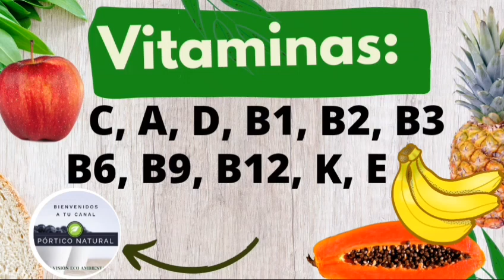Sube tus Defensas, no más Virus, Gripe ni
Sean Cordialmente Bienvenidos (as) a nuestro Canal PÓRTiCO NATURAL, un canal con Visión Eco Ambiental.

En este vídeo conseguirás un tutorial, de cómo elaborar de  una manera sencilla un MULTIVITAMÍNICO NATURAL, te indicaremos cuales son los ingredientes necesarios, su preparación, sus beneficios para aumentar las DEFENSAS de forma NATURAL, sin depender de medicamentos ni químicos
 y así te protejas de los VIRUS, GRIPES Y GRIPONES.

  Tema: Good Days

Nuestros Objetivos son:
_EDUCAR Y CONCIENTIZAR a nuestros visitantes, en pro de vivir en ARMONÍA con el AMBIENTE
_ PROPORCIONAR VÍDEOS EDUCATÍVOS que promuevan la Conservación y la Educación Ambiental
_RECOMENDAR ENLACES DE VIDEOS y TUTORIALES relacionados con la Educación Ambiental, tanto de nuestro canal así como de otros canales.

-Nuestro Canal ayudará a las personas a EDUCARSE en torno a la CONSERVACIÓN del AMBIENTE
-Ayudará por medio de nuestros vídeos a hacer buen uso de los RECURSOS NATURALES.
-Sumistraremos Videos con RECETAS DE COCINA CON INGREDIENTES NATURALES Y ORGÁNICOS
-ELABORACIÓN de SALSAS y ADEREZOS NATURALES
-ELABORACIÓN DE REPELENTES NATURALES, ORGÁNICOS, CONTROL de PLAGAS Y ENFERMEDADES de las PLANTAS.
-Uso de la TECNOLOGÍA al SERVICIO del AMBIENTE
-ELABORACIÓN de PRODUCTOS NATURALES Y ORGÁNICOS, tales como: DESINFECTANTES, LIMPIADORES, AROMATIZANTES, JABONES.
-MÉTODOS de CONSERVACIÓN de los ALIMENTOS
-PROMOVER CAMPAÑAS para la CONSERVACIÓN del AMBIENTE
-ENTREVISTAS a ORGANIZACIONES y PERSONAS relacionadas con la SIEMBRAS, CULTIVOS, DEFENSA del AMBIENTE.
_MULTIVITAMÍNICOS NATURALES
_POTENCIADORES NATURALES PARA SUBIR LAS DEFENSAS

Los invitamos a SUSCRIBIRSE  a nuestro Canal, DARNOS LIKE a nuestros videos, COMPARTIR enlaces con los CONTACTOS Y REDES SOCIALES, ACTIVAR la CAMPANA para hacerte llegar información cuando subamos un nuevo vídeo. EXPRESA tus COMENTARIOS Y OPINIONES

GRACIAS por VISITARNOS, esperamos que el contenido suministrado sea de tu agrado